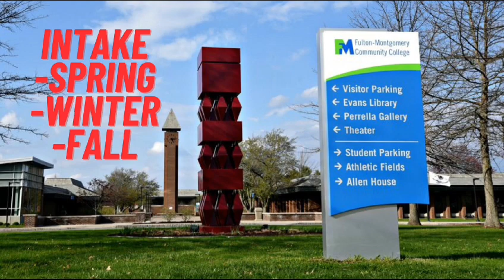Fulton-Montgomery Community College (FMCC) USA II Study in USA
Fulton-Montgomery Community College (FMCC) in upstate New York, USA, is an excellent study destination known for its diverse academic programs, modern learning environment, dedicated faculty, and commitment to hands-on learning. FMCC provides students with a vibrant campus life, opportunities for personal growth, and a pathway to success in various careers.

fulton-montgomery community college (fmcc) usa,
fulton montgomery community college,
fulton montgomery community college soccer,
fulton montgomery community college basketball